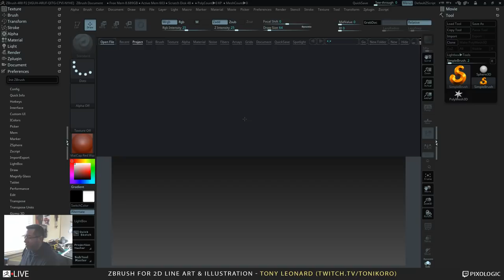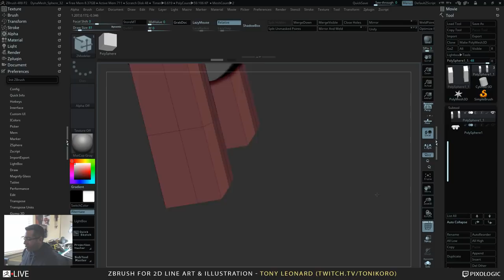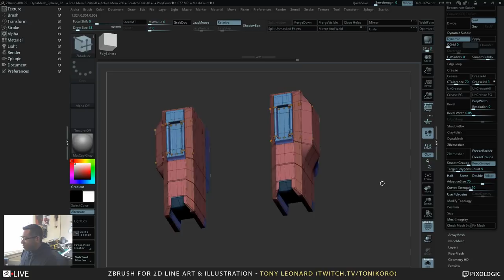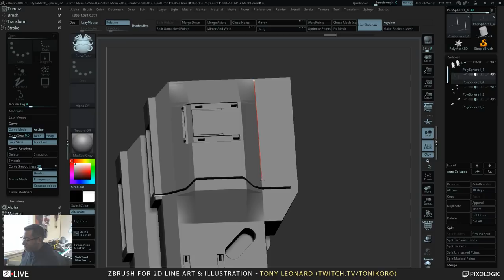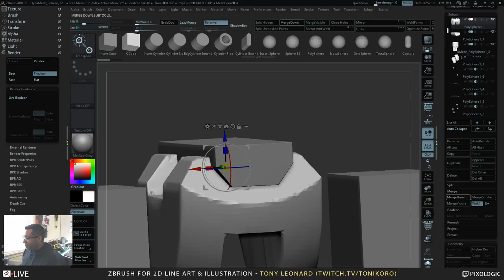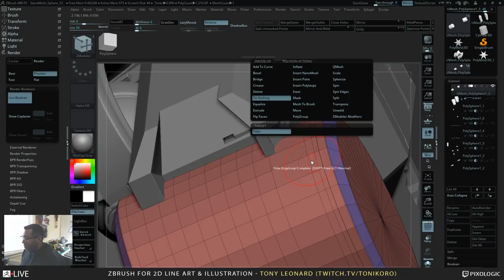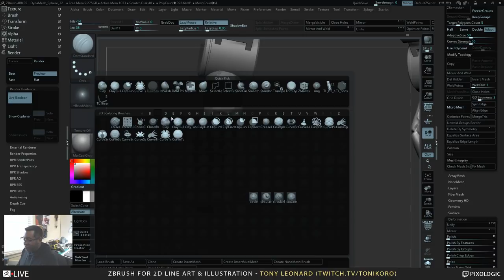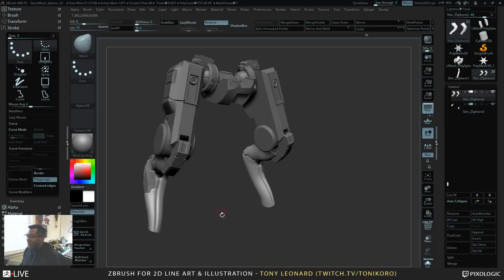Tony Leonard - ZBrush for 2D Line Art & Illustration - Episode 13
In this episode, Tony blocks out the legs of his hard surface character in ZBrush